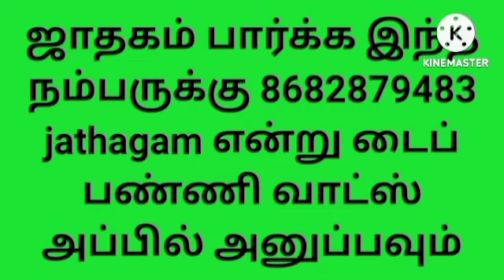வீட்டில் சனியன் அதிகமா குருவின் அதிகமா என்பதை எப்படி கண்டுபிடிப்பது l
வீட்டில் சனியன் அதிகமா குருவின் அதிகமா என்பதை எப்படி கண்டுபிடிப்பது l sanibagavan astrology @Allinonenandhini1989